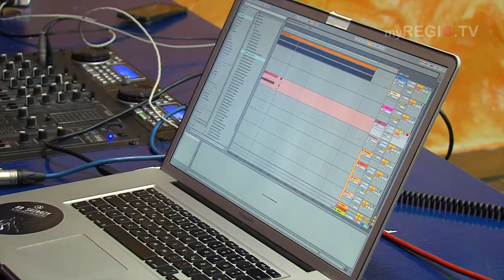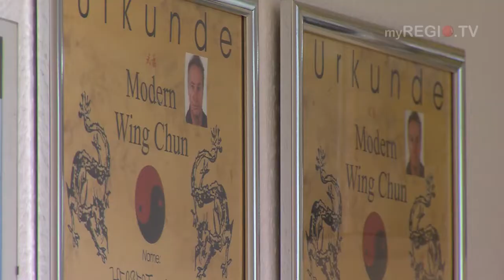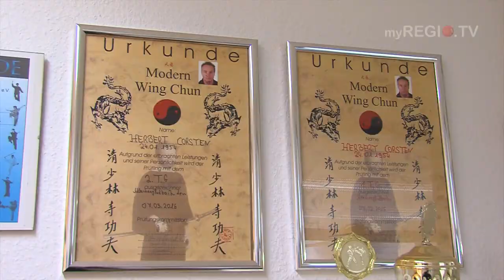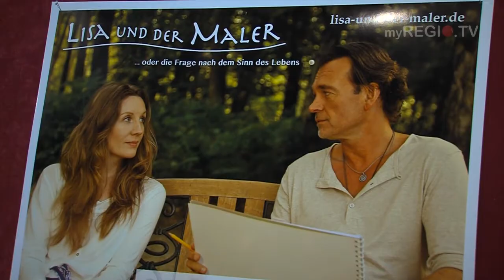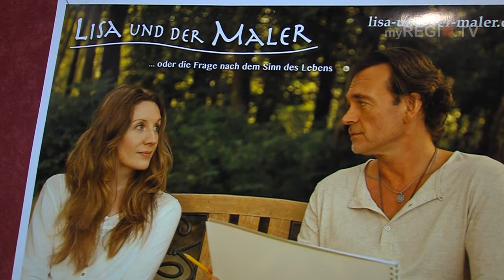myREGIO.TV - MAGAZIN: Sendung der KW 49/50 - 2017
"Sucht hat immer eine Geschichte":
Suchtprävention mit HipHop
Wushu Akademie:
Die effektive Selbstverteidigung Wing-Chun
Premierenfeier "Lisa und der Maler":
...oder die Frage nach dem Sinn des Lebens